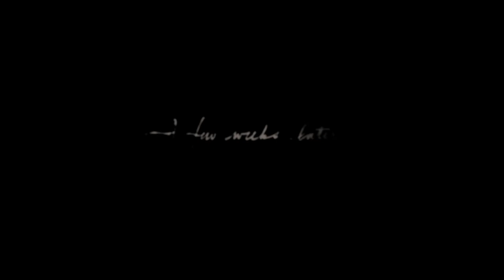和平締造者有福了 ep.21 荒野大鏢客2【碧血狂殺2】